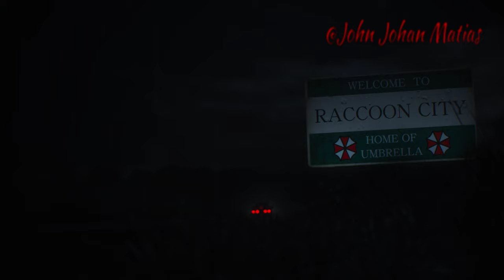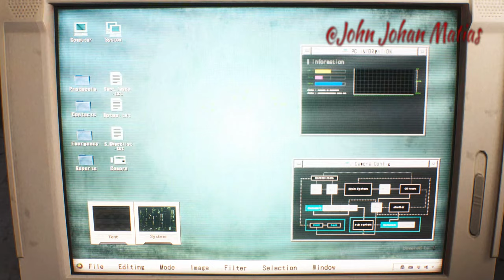Resident Evil 2 Remake - Natasha Romanoff STARS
Resident Evil 2 Remake
Natasha Romanoff STARS
Mods Resident Evil 2 Remake
Mods Claire
Claire
Mods Natasha Romanoff
Natasha Romanoff
Mod Natasha Romanoff STARS
Mod Natasha Romanoff
Mod STARS
STARS